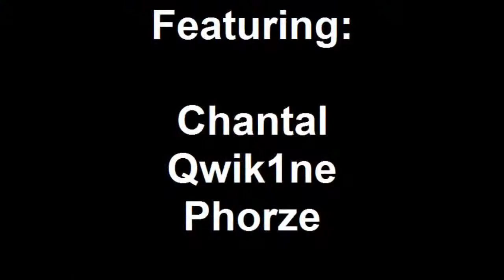Busch Gardens Europe - Apollo's Chariot Trivia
It started raining when we wanted to ride this. So the staff threw some trivia at us while we waited to clear...